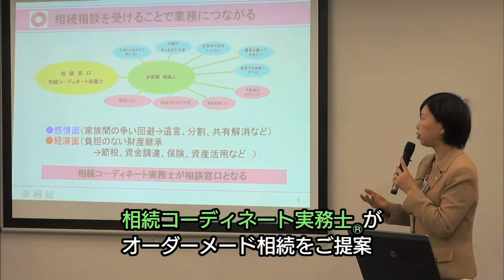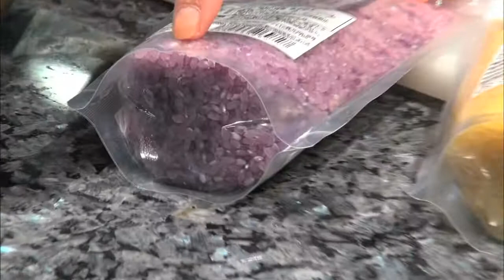達人道 第295回 ふるさと料理 の達人 佐世保市 ふるさと納税返礼品 でパーティ料理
首都圏（ｔｖｋ：2017年12月1日　テレ玉：12月7日）放送
三重県 伊賀市 を訪れます。ここで故郷 長崎県 佐世保市 の食材を手に入れ、素敵に美味しく料理される料理研究家がいらっしゃいます。
「ふるさとを離れても、ふるさとを想う気持ちを料理という形にしたい」。そんなふるさと料理の達人をご紹介します♪

（出演者）吉原ひろこ さん（料理研究家） 遠藤明日香 （リポーター）